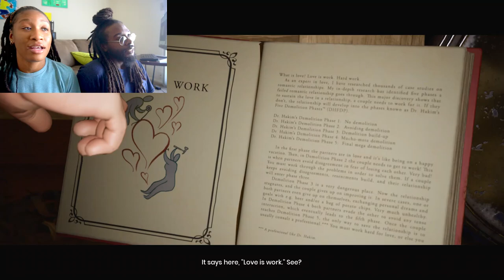DYNAMIC DUO! | it Takes Two | MARRIED COUPLE PLAYS 💕 | it Takes Two GAMEPLAY | PART1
What's GOOD HOUSE. GANG! We hope you're having a beautiful day, a positive day, a chill day, y'all know the vibes! ROAD TO 50K

For recommendations dm us the link via Instagram

Original content link:

YOU WANT MORE, CHECK OUR OTHER CONTENT!

IF YOU WOULD LIKE TO SUPPORT US FINANCIALLY